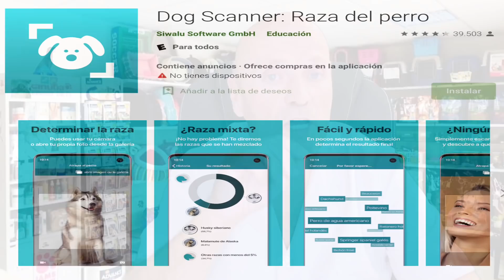¿CÓMO SABER LA RAZA DE MI PERRO? 🐶 ¿CÓMO SABER SI UN PERRO ES DE RAZA O MESTIZO?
Si alguna vez te hiciste la pregunta ¿CÓMO SABER DE QUE RAZA ES MI PERRO? o si ¿ES PURO O MESTIZO? aquí te lo vamos a aclarar

veterinariogratiscosasrarasycuriosasquehacenlosperros como saber si un perro es de raza